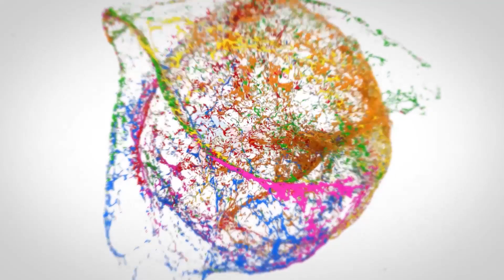TikTok Fame Keerthi Reddy Shocking Comments Her Movie Offers | Keerthi Reddy Interview | SPInterview